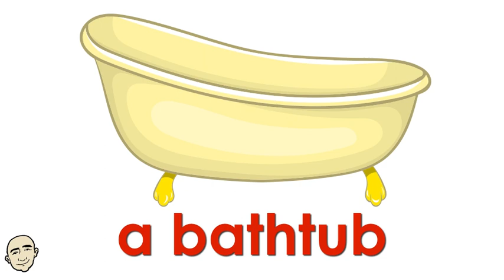Clean Up - speed vocabulary | series #19 | English speaking practice - Mark Kulek ESL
Keep it Clean (clean up) - Vocabulary Practice. Speed Vocabulary for Learning English. Practice English vocabulary with Mark Kulek ESL. This is video #19 in the series. Summary: a bucket, gloves, a sink, hand soap, body soap, a shower, a bathtub, a faucet, dental floss, a toothbrush, toothpaste, ear swabs, a sponge, dish soap + more. Speed Vocabulary Playlist Learn important words fast. This video will help you build vocabulary for speaking English practice.  More videos for your practice

⏱TimeStamps⏱
0:00 Intro
0:37 Clean Up Vocabulary (with Mark Kulek)
1:54 On Your Own